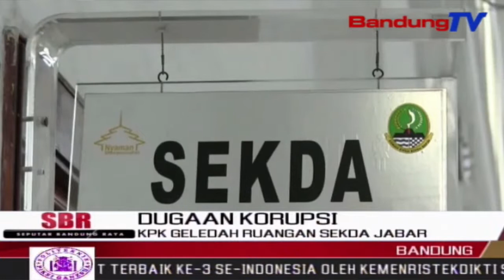KPK Geledah Ruangan Sekda Jabar | SBR | BANDUNGTV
SBR | BANDUNGTV | FARHAT MUMTAZ | Komisi Pemberantasan Korupsi Atau Kpk Memeriksa Ruangan Sekretaris Daerah Jawa Barat, Iwa Karniwa, Pagi Tadi. Penggeledahan Dilakukan Setelah Iwa Karniwa Ditetapkan Sebagai Tersangka Kasus Suap Meikarta, Senin 29 Juli 2019.